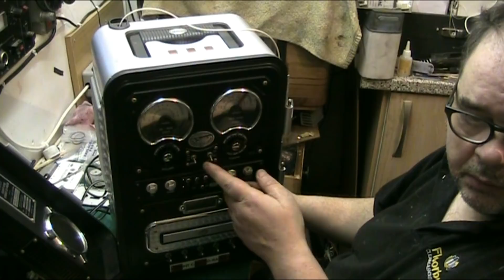THE TURD NUMBER 2